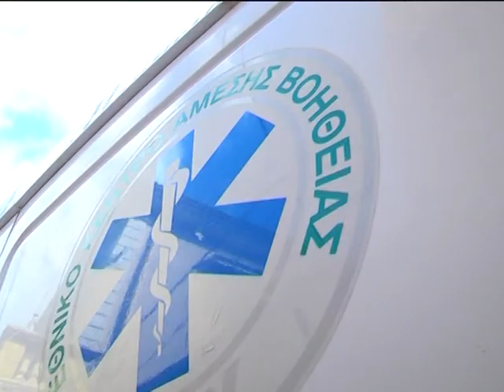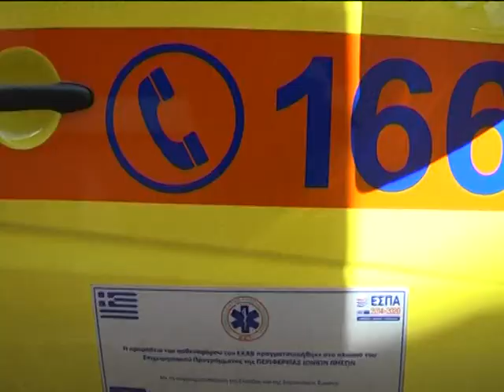ΙΚΑΝΟΠΟΙΗΣΗ ΕΚΑΒ ΓΙΑ ΤΗΝ ΠΡΟΣΘΗΚΗ ΜΟΤΟΣΥΚΛΕΤΙΣΤΗ,ΕΠΟΜΕΝΟΙ ΣΤΟΧΟΙ ΕΛΙΚΟΠΤΕΡΟ ΚΑΙ ΠΛΩΤΟ ΑΣΘΕΝΟΦΟΡΟ